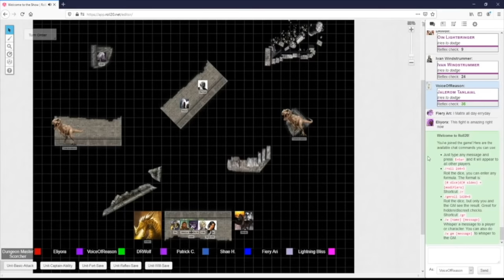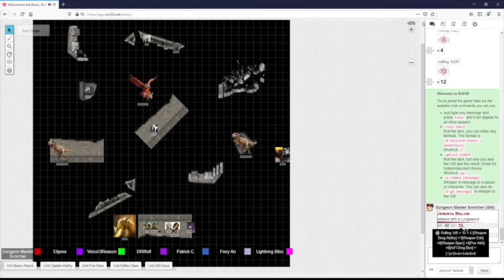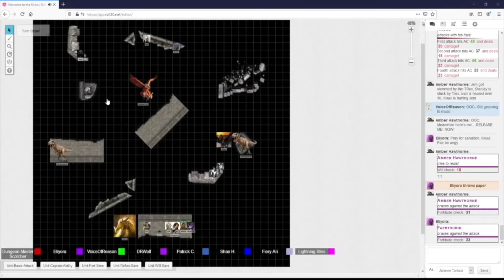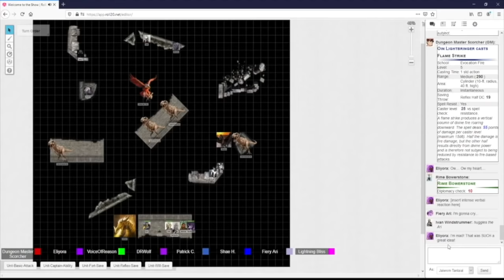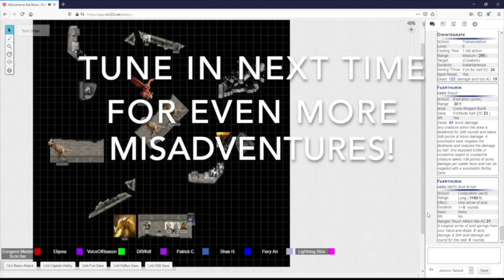Brony D&D: "A Dead Fantasy" (Part 188)